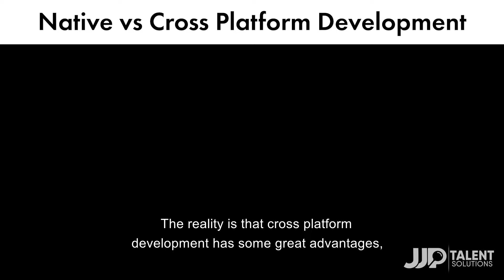Native vs Cross Platform Development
Are you or your team considering building a new mobile app?  Should you decide on native or cross platform development?  In this video, Ben Stovold, Lead Software Engineer, talks to Nicola Steel, Founder of JJP Talent Solutions, about the different benefits of both native and cross functional development.